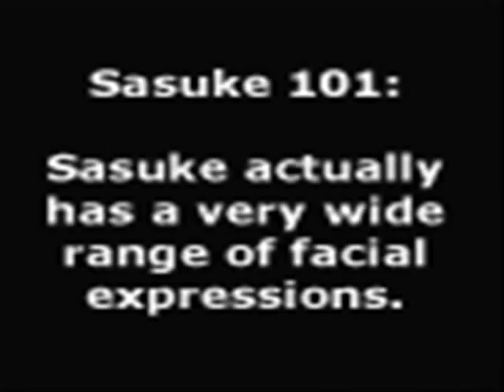Sasuke: Suigintou no Yuro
its sasuke singing (his seiyuu)
the name of the song is
Suigintou no Yuro
from the anime bleach